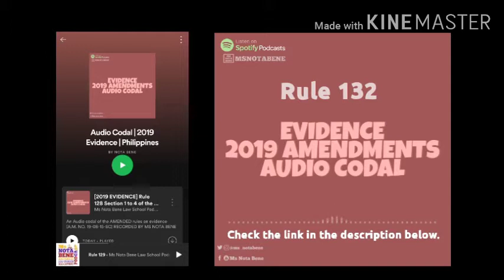Audio Codal | Rule 132 | 2019 Evidence | Philippine Laws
2. Law Books Price List